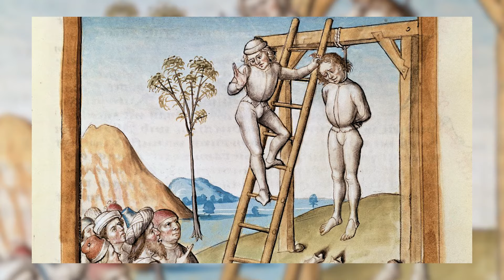Qui avait le pouvoir au moyen-âge, paysan , curé ou seigneur ?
Au moyen-âge, la société européenne est divisée en trois grands ordres. Vous avez peut-être déjà entendu parler de cette tripartition :
ceux qui prient Dieu, Les Oratores,
ceux qui combattent, Les Bellatores,
et ceux qui travaillent, Les Laboratores,
Comment ces 3 ordres se traduisent dans la vie quotidienne au moyen-âge ?
On plonge dans l'ordre hiérarchique de la société au moyen-âge en Europe.

N'oubliez pas de liker la vidéo si elle vous a plu, de vous abonner pour ne rien manquer, et de la partager pour faire découvrir cette période incroyable à vos amis. Merci.